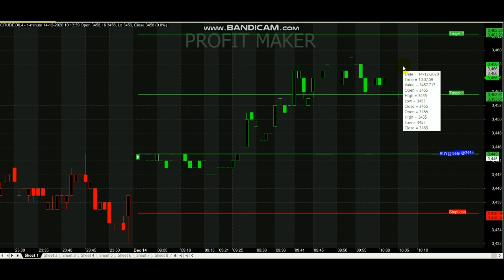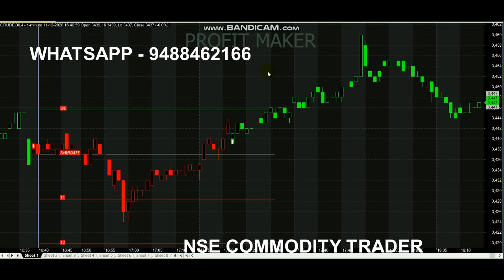LIVE Crude oil Signal Analysis | Intraday 10 Point Profit Trading | Be a Trader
LIVE Crude oil intraday trading signals analysis...

Queries Covered :
1. How to Trade Like a Professional Oil Trader
2. Which indicator is best for crude oil trading?
3. What indicators do day traders use?
4. Which time frame is best for day trading?
5. What is a trading signal?

Intraday Trading Calls on the basis of Artificial Intelligence & Machine Learn. Profitable Tips.

Read books.